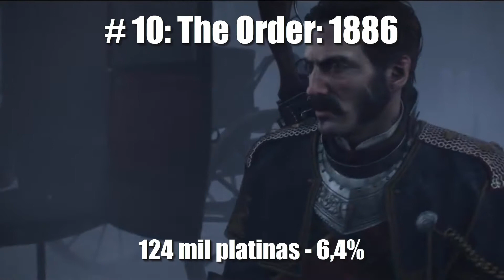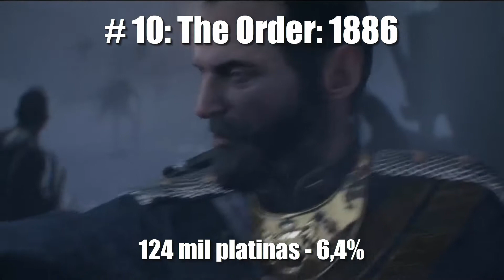Os 10 jogos de PS4 mais platinados [de todos os tempos!]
Com vocês, a lista dos 10 jogos de PS4 mais platinados desde o seu lançamento. Platinou todos eles?